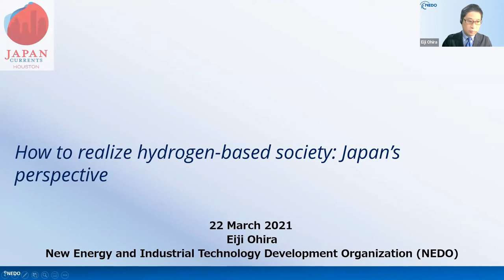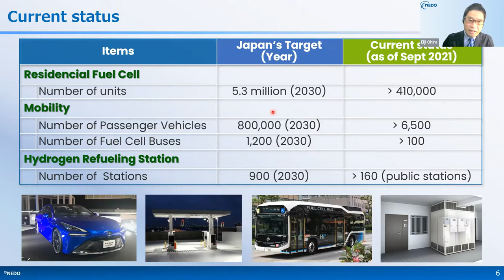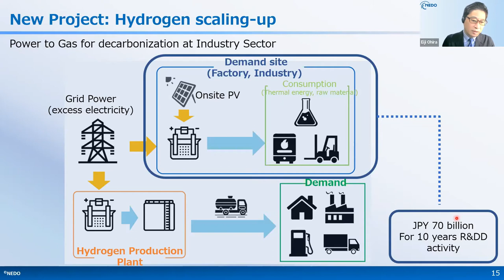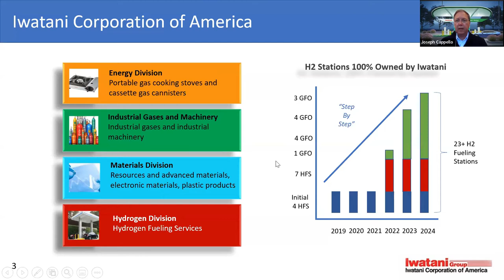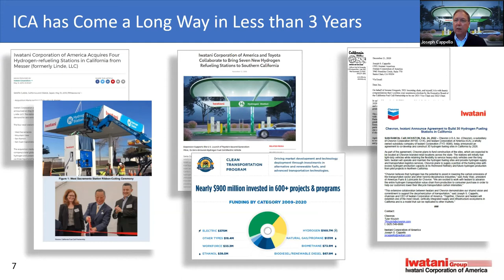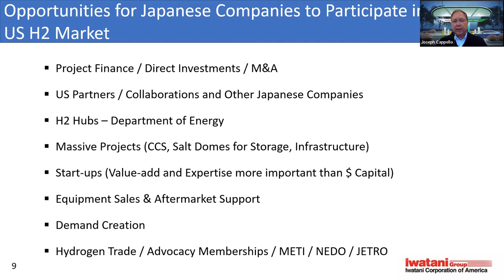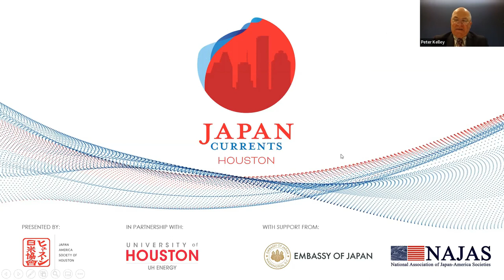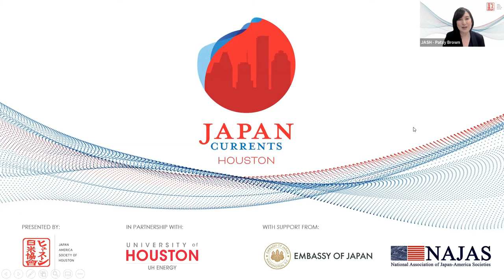Japan Currents 2022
At a time when attention is being given to hydrogen as a next-generation clean energy source, Japan has come to be regarded as the global leader in innovating, researching and producing clean hydrogen.

Efforts to mainstream hydrogen as a clean-energy solution were trumpeted at the Tokyo Olympic Games, where hydrogen fueled the flame in the Olympic cauldron, helped power the Olympic Village, and powered vehicles ferrying athletes, organizers and media.

In addition, on January 21, 2022, Japan launched the world’s first transport of liquefied hydrogen aboard the world’s first liquefied hydrogen carrier, the Suiso Frontier, carrying a shipment from Victoria, Australia to Kobe, Japan.

On March 22, 2022, JASH, in partnership with UH Energy, and with generous support from The Embassy of Japan in Washington D.C. and the National Association of Japan-America Societies (NAJAS), hosted the 2022 Japan Currents Houston Conference.

The event contained presentations from Eiji OHIRA, Director General, Fuel Cell & Hydrogen Office of NEDO (The New Energy & Industrial Technology Development Organization), Japan and Joe CAPPELLO, Chairman and CEO of Iwatani Corporation of America.  Japan Currents Houston 2022 was moderated by Dr. Alan ROSSITER, Executive Director, External Relations & Educational Program Development at UH Energy - University of Houston.